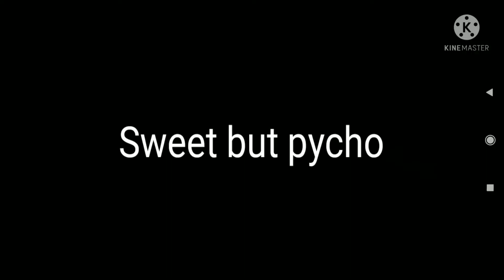Sylvie | Sweet but pysco